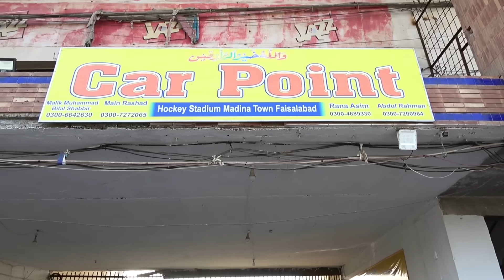Tasleem Abbas soni best Comedy Show | Tasleem Abbas Nay Showroom Bana Lia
Artist's : Tasleem Abbas & Soni
D.O.P & Editor : Awais Younas
Post-Production : Idea Studio Fsd